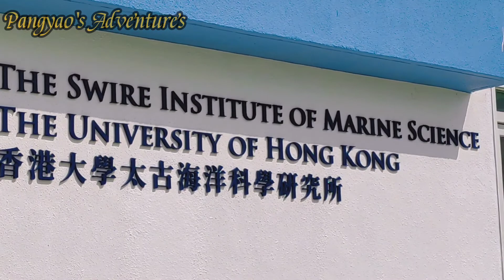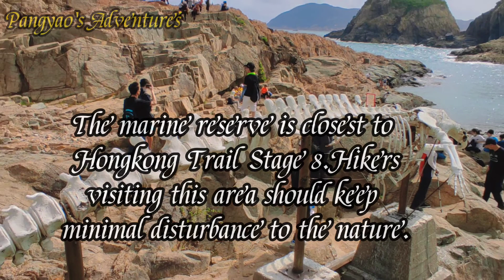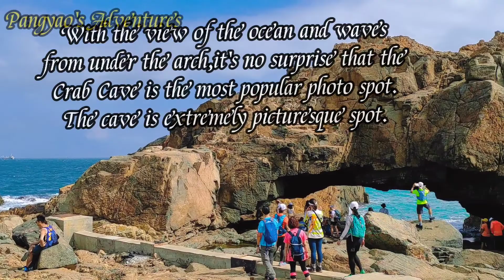Cape D'Aguilar Adventures (Crab Cave & Hoi wai Bone,Whale bones) Part 2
It is the 1st marine reserve area in Hong Kong where commercial fishing and any recreational activities are strictly prohibited.

The coastline of Cape d’Aguilar includes a variety of intertidal and shallow subtidal habitats including exposed and semi-exposed rocky shores, large rock pools and subtidal rocky reef with a high diversity of hard corals and coral fishes.

The marine reserve is closest to Hong Kong Trail Stage 8. Hikers visiting this area should keep minimal disturbance to the nature.

The whale bone at The HKU Swire Institute of Marine Science is the landmark of Cape d’Aguilar Peninsula, located at the southern tip of Hong Kong Island.

Please enjoy the beauty of this place with my buddy @shiesadventures1028  and @hke1172 .